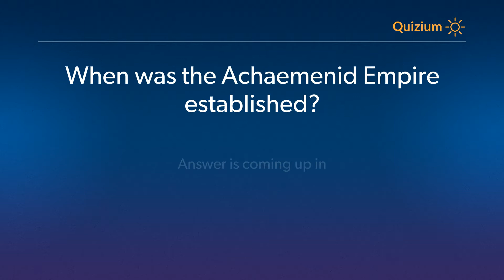When was the Achaemenid Empire established? Achaemenid Empire Quiz